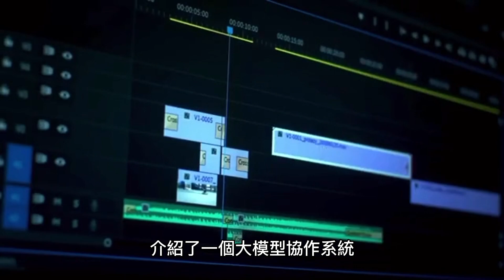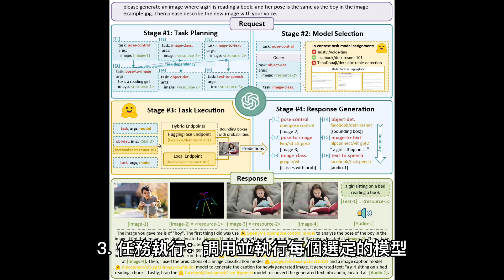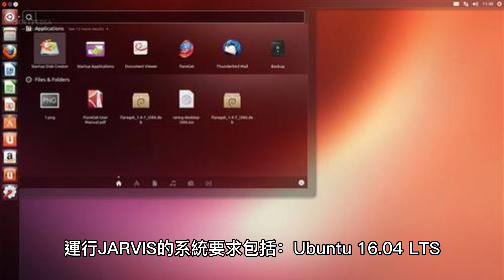鋼鐵人的賈維斯要誕生了？微軟開源JARVIS，用ChatGPT控制AI模型，引領AGI新方向！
一個基於ChatGPT控制AI模型的系統，有可能引領我們邁向通用人工智能（AGI）的新方向

最近微軟亞洲研究院和浙江大學的研究團隊發布了一篇論文，介紹了一個大模型協作系統。這個系統提出了一種讓大型語言模型充當控制器的新方法，讓大型語言模型來管理現有的AI模型，完成多模態的複雜AI任務，並且使用語言作為通用接口。

研究提出的HuggingGPT是一個利用大型語言模型連接機器學習社區（例如HuggingFace）中各種AI模型以解決複雜AI任務的系統。

研究者認為，解決大型語言模型當前的問題可能是邁向AGI的第一步，也是關鍵的一步。目前大型語言模型的技術仍然存在一些缺陷，所以在構建AGI系統的道路上面臨著一些緊迫的挑戰。研究者發現，每個AI模型都可以通過總結其模型功能表示為一種語言形式，進而引入了一個概念：「語言是大型語言模型連接AI模型的通用接口」。